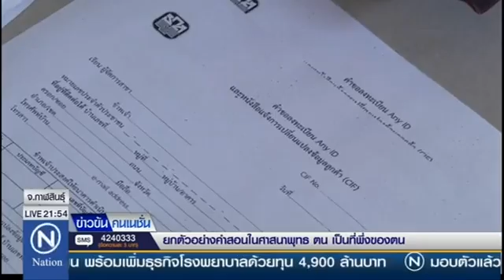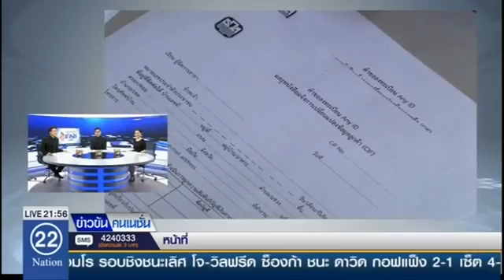คณะสงฆ์ เตรียมจัดการ ธัมมชโย วัดธรรมกาย และ พร้อมเพย์ กับข่าวลือ